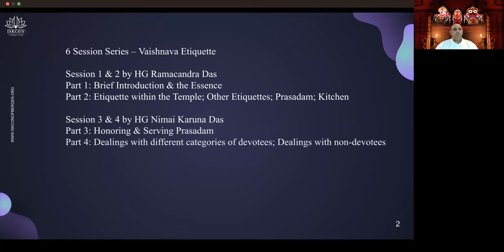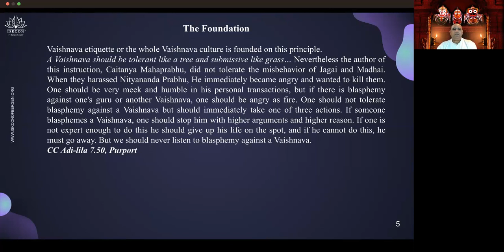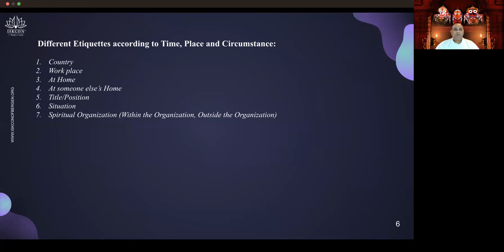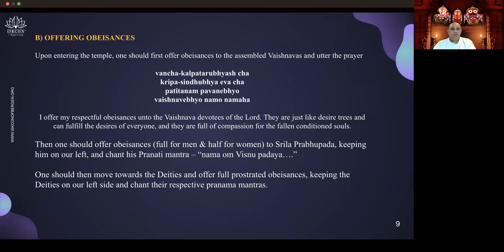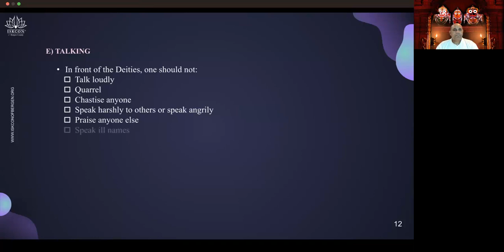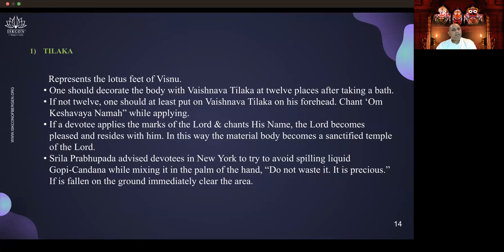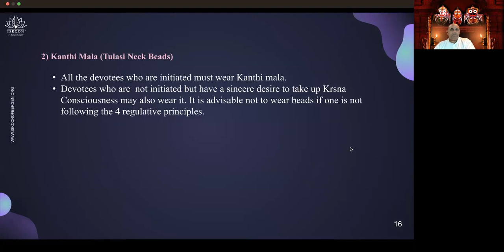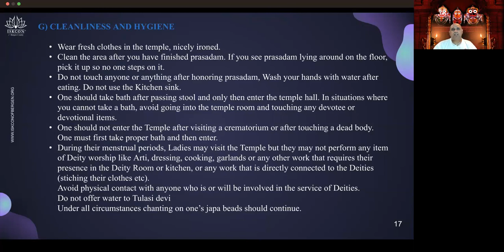Art of Vaishnava Etiquette (1/6) | HG Ramachandra Das